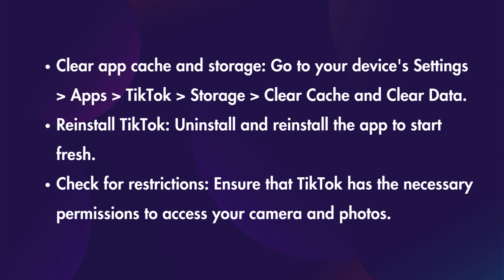How To Fix Photo Mode Missing on TikTok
If Photo Mode is missing on TikTok, try these steps to fix the issue:
Update TikTok: Ensure you're running the latest version of the app.
Restart the app: Close and reopen TikTok to refresh the interface.
Check your device compatibility: Photo Mode might not be available on all devices or operating systems.
Clear app cache and storage: Go to your device's Settings - Apps - TikTok -  Storage - Clear Cache and Clear Data.
Reinstall TikTok: Uninstall and reinstall the app to start fresh.
Check for restrictions: Ensure that TikTok has the necessary permissions to access your camera and photos.
Check for software updates: Ensure your device's operating system is up-to-date.
Contact TikTok support: If none of the above steps work, reach out to TikTok's support team for assistance.
Remember, Photo Mode might be temporarily unavailable due to maintenance or technical issues. Try checking back later to see if it's been restored.
What to Do If Your Pictures Mode Disappeared on tiktok?
Why is my TikTok not showing photo mode?
How do I turn photo mode on TikTok?
Why can't I do the photo swipe thing on TikTok?
Tiktok photo mode is gone? How to solve?
How to Switch to Photo Mode When Its Not Showing Up
How to Get The Photo Mode on TikTok If It Disappeared
How To Fix Photo Mode Missing On TikTok (Step By Step)
How To Fix Photo Mode Missing on TikTok (all ways to fix)

For more answers check DLIKE AI Answer Engine - dlike.io